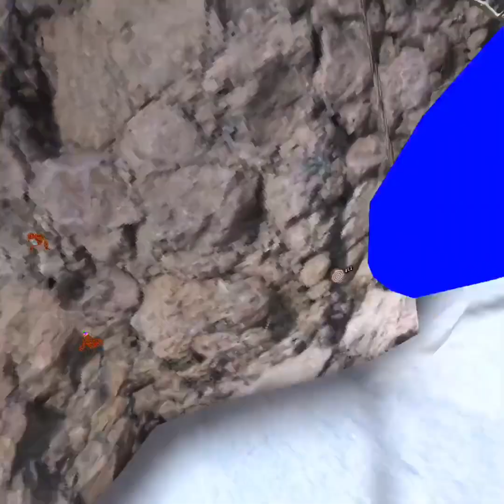Playing with 60 HZ in gorilla tag